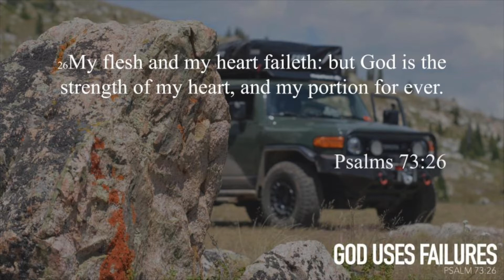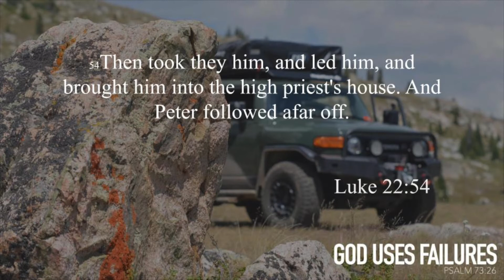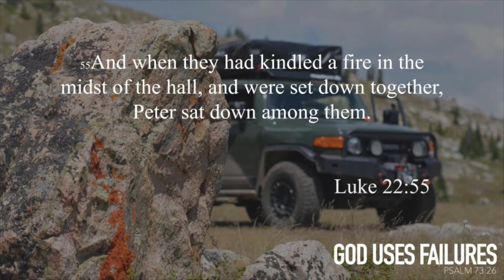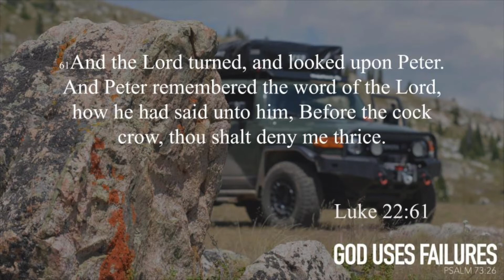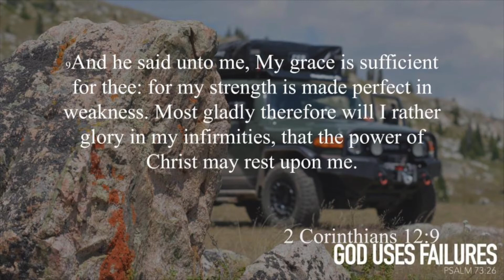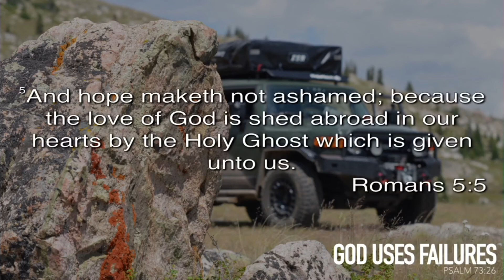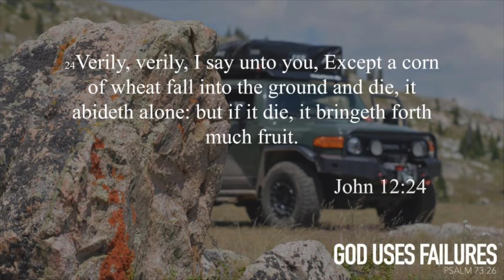God Uses Failures - Pastor Portman